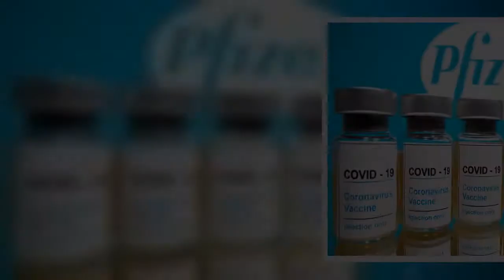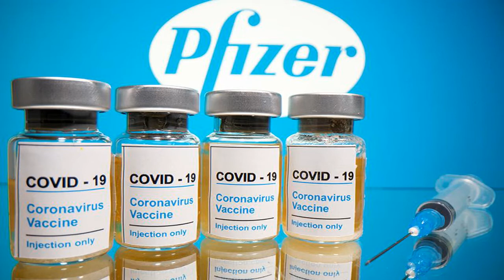Τη Δευτέρα ξεκινούν οι εμβολιασμοί στις ΗΠΑ με τις πρώτες παρτίδες της Pfizer/BioNTech